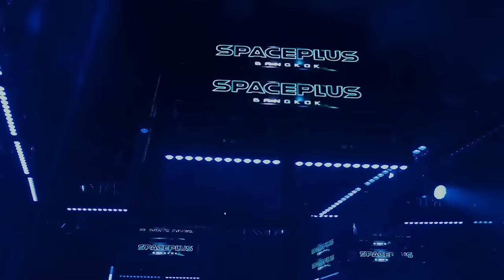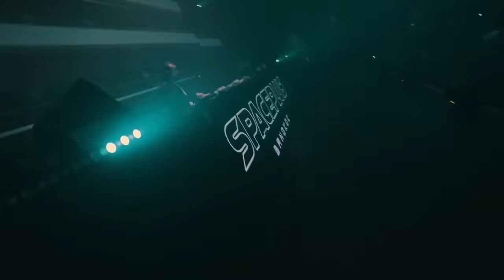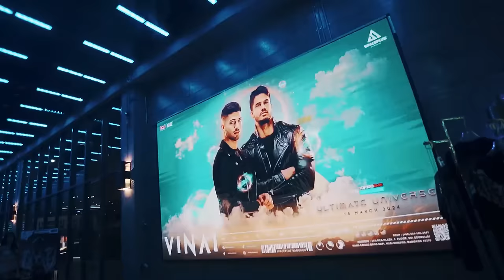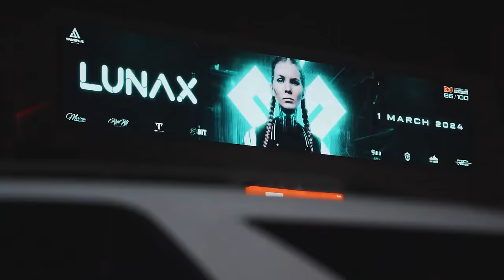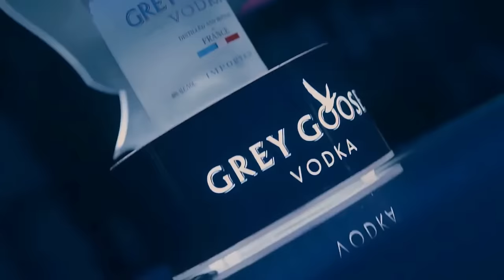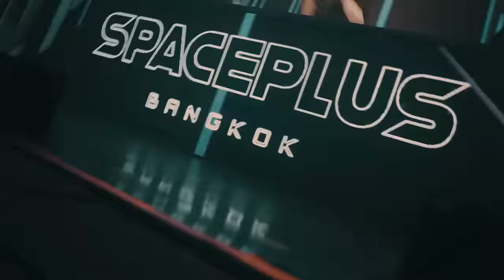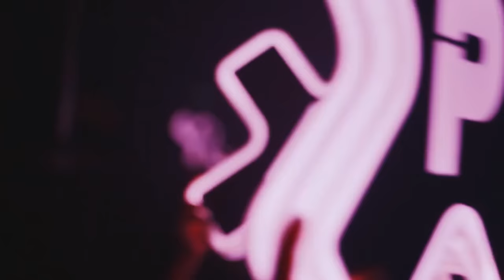DJ Soda Remix 2024 | EDM Party Club Music Mix & Electro House Festival Music